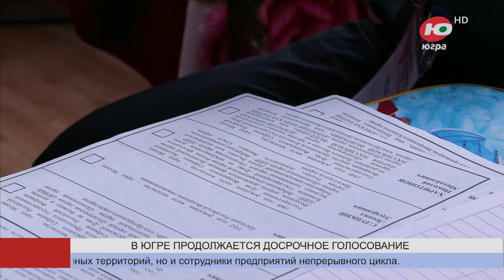47 тысяч югорчан досрочно проголосовали на выборах президента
В Югре продолжается досрочное голосование. По предварительным данным регионального избиркома, в отдалённых местностях Югры на выборах президента Российской Федерации на текущий момент приняли участие 47 676 избирателей.